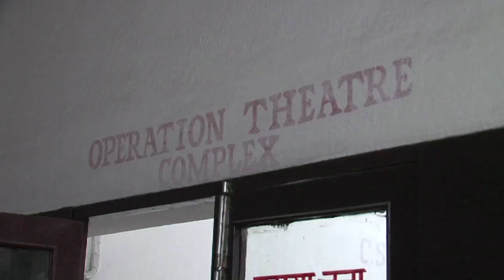MSF's Current Activities in Nepal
A cargo plane carrying 35 tons of Doctors Without Borders/Médecins Sans Frontières (MSF) medical and logistics supplies, including an inflatable field hospital, managed to land last night at Kathmandu’s overwhelmed airport. Soon, an MSF surgical team will be able to admit patients to the 20-bed hospital.